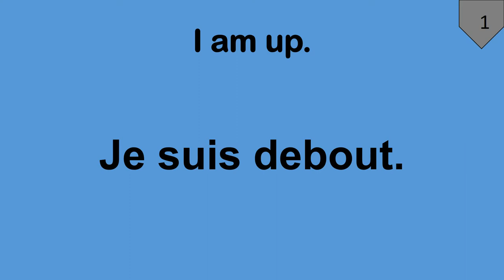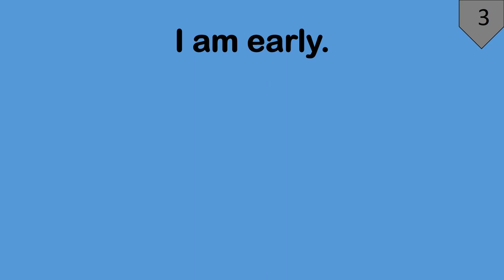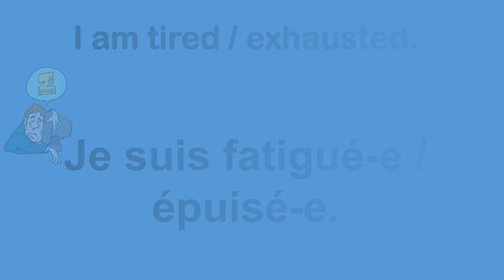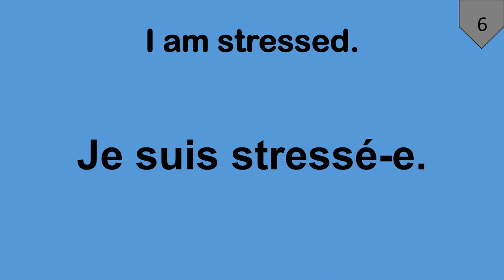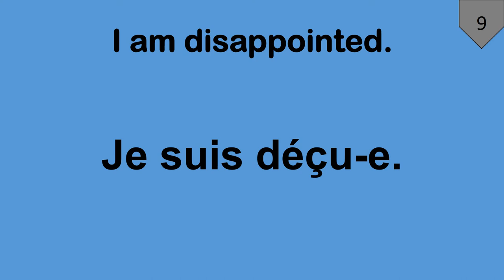10 expressions with "I am" in French with Jenny at your fingertips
learnfrenchwithjenny How do you say I am in 10 expressions. How do you say I am up, I am late, I am tired... in French. This video introduces you to 10 expressions. Useful for beginners.

Welcome to French-Action, a channel for French learners, those who want to improve their French, prepare for an exam and are interested in the French culture. This channel also caters for those who are preparing for CSEC French, CAPE French, French GCSE, DELF, DALF, TEF, TCF examinations.